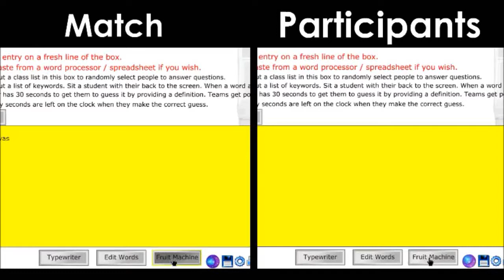WWE RandoMania 31: Divas Tag Team Match - WWE 2K15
Match #6 Divas Tag Team
I decided to take all of the matches announced and all of the people participating in them at WrestleMania 31 put them in a randomizer and do the matches it gives me here is that result.